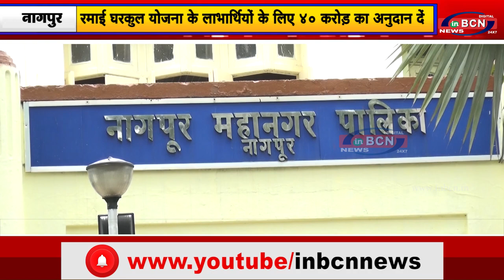रमाई घरकुल योजना के लाभार्थियों के लिए 40 करोड़ का अनुदान दें .....INBCN NEWS